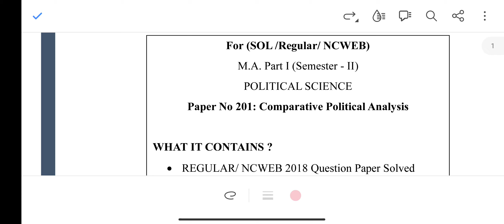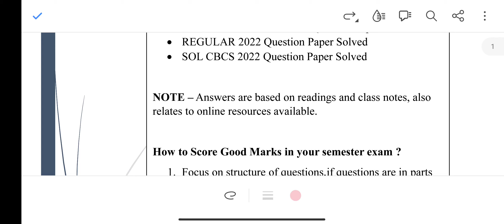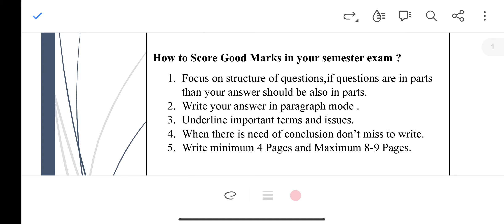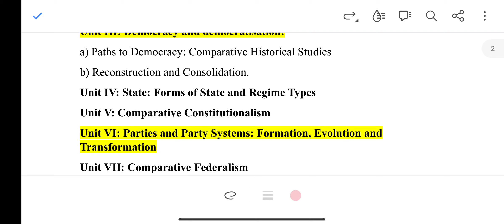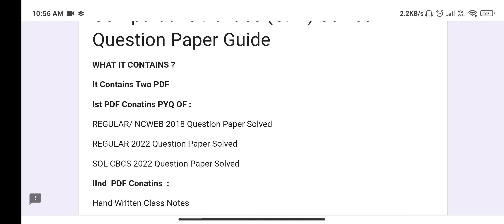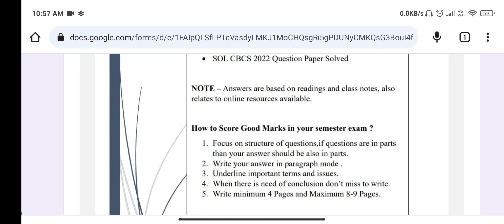DU MA Comparative Political Analysis Guide | Solved Question Paper | Class Lecture Notes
Comparative Politics (CPA) Solved Question Paper Guide
WHAT IT CONTAINS ?

It Contains Two PDF

Ist PDF Conatins PYQ OF :

REGULAR/ NCWEB 2018 Question Paper Solved

REGULAR 2022 Question Paper Solved

SOL CBCS 2022 Question Paper Solved

IInd  PDF Conatins  :

Hand Written Class Notes

NOTE – Answers are based
on readings and class notes, also relates to online resources available.

*Only in Just Rupees 99.*

After you fill out this order request, we will contact you once the payment is completed. You will receive the link to the Document in upto 2 hrs in your Gmail.

About Author : Masters in Political Science Delhi University
2 Times UGC NET Qualified . Graduate in Philosophy and Political Science From Allahabad University.